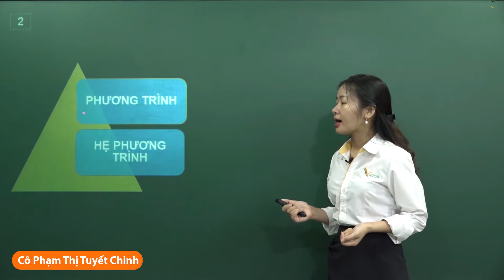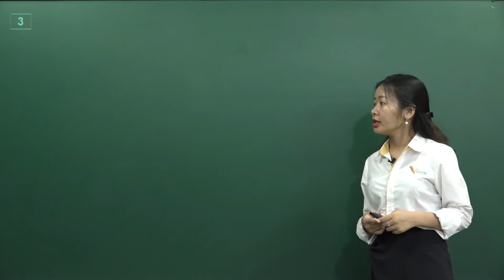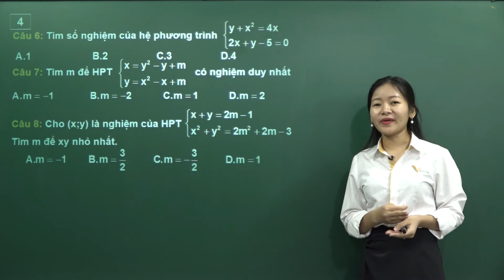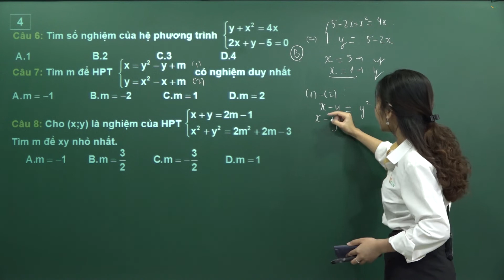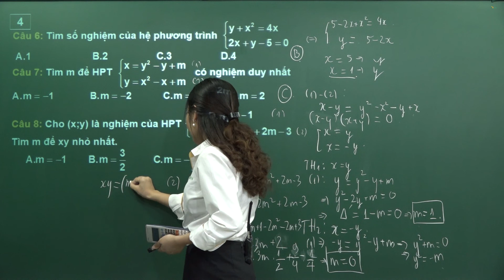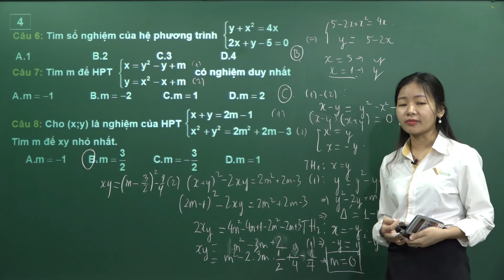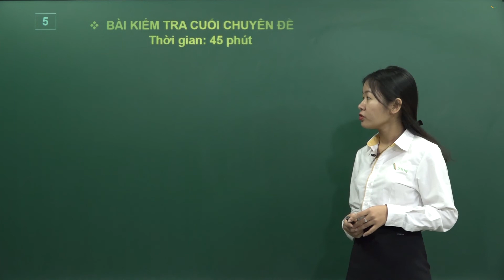Bài tập tổng hợp ôn tập chuyên đề - Phương trình và hệ phương trình - Toán 10